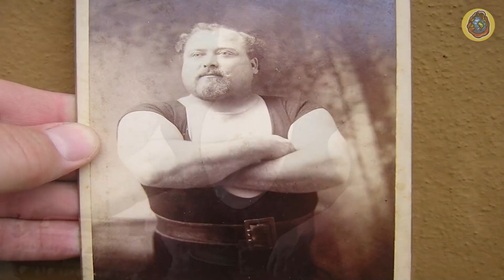To największy człowiek żyjący na ziemi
Czołem kochani. Kim był największy człowiek na świecie? W jaki sposób w ogóle można ocenić giganta wśród ludzi? Patrząc na wagę czy wzrost? Ludzie o nieproporcjonalnych kształtach często chorują i mają większe prawdopodobieństwo na przedwczesną śmierć. To właśnie dlatego lekarze ostrzegają, abyśmy odżywiali się zdrowo i dbali o swoją sylwetkę. No ale często też dochodzi do mutacji genów i człowiek rodzi się skazany na bycie bardzo wysokim lub bardzo otyłym.

Tytuł  ►  To największy człowiek żyjący na ziemi